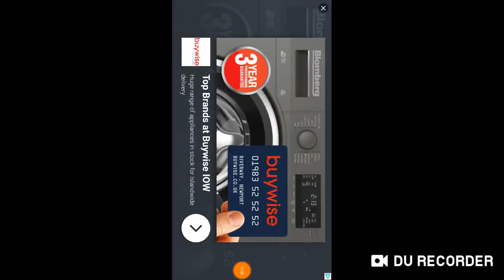Sm19 Wolves career mode (ep30) New free agent wonder signing!